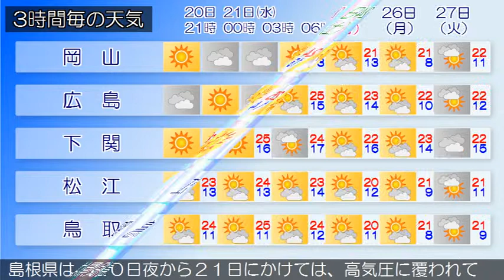2015/10/20 中国地方の天気予報 夕